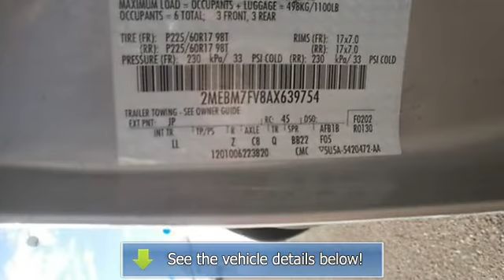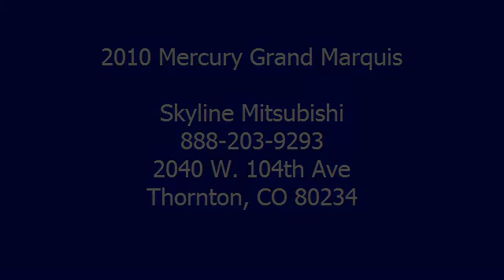2010 Mercury Grand Marquis - Skyline Mitsubishi - Thornton, CO 80234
Skyline Mitsubishi
2040 W. 104th Ave

For Sale: 2010 Mercury Grand Marquis
VIN: 2MEBM7FV8AX639754
Engine: Gas/Ethanol V8 4.6L/281
Drivetrain: RWD
Transmission: Automatic
Mileage: 35,733
Color: Silver Birch Metallic (exterior) gray (interior)

Features:
Welcome to Skyline Mitsubishi's Internet Department.   Please ask for the Internet Manager for information on our vehicles.   Please bring this ad down and present it for a coupon worth up to $500.00 off your purchase.   Thank you.  *Quoted prices, coupons and Internet Discounts are ONLY valid when purchasing from our Internet Department.